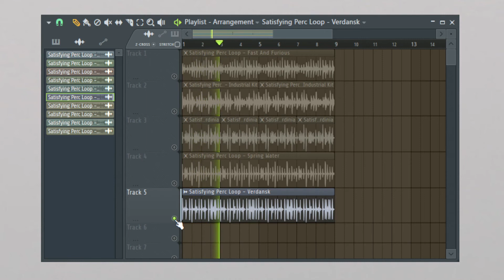ASMR Perc Loops by @paskyprod | FREE DL | Day 18/30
I'm going to upload +5 percussion loops, produced by me, every single day for 1 month!

Sounds crazy, right?

And you know what? You will be able to download every pack for free, daily!

Composed by Pasky Prod, 2021.

FREE ASMR Satisfying Percussion Loops Kit | Day 18
+5 Exclusive Perc Loops everyday for 1 month!